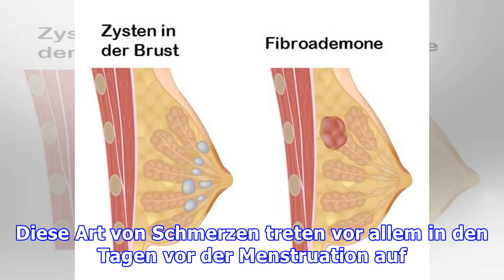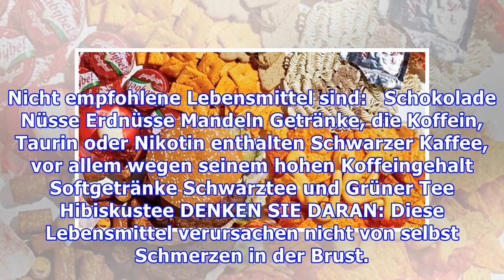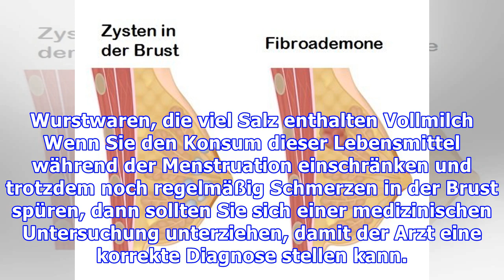Schmerzen in der Brust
Schmerzen in der Brust Es gibt verschiedene Umstände, die bei Frauen zu Schmerzen in den Brüsten führen können. Diese Art von Schmerzen treten vor allem in den Tagen vor der Menstruation auf. Unter de...